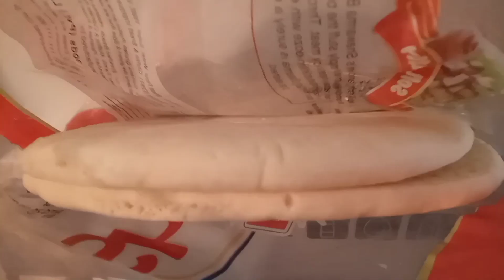How I made instant pizza with pita bread🙂.Mai nai pita bread se yummy sa pizza kyse bnaya🙃🙂